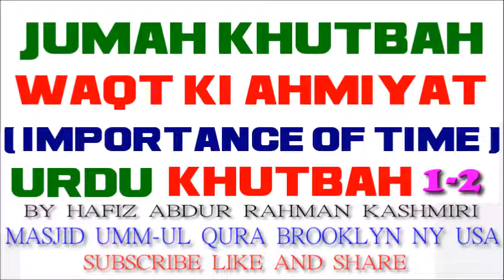WAQT KI AHMIYAT 1-2 (IMPORTANCE OF TIME) HAFIZ ABDUR RAHMAN KASHMIRI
HAFIZ ABDUR RAHMAN KASHMIRI
PLEASE WRITE ON YOUTUBE FOR MORE KHUTBAH